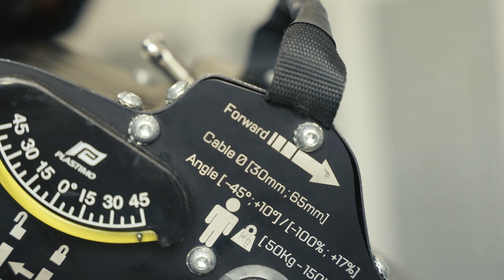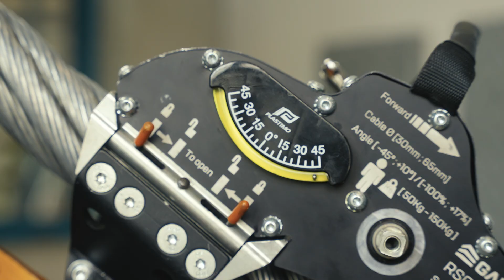Gamesystem Mode opératoire RSQGAMES EVERGAMES